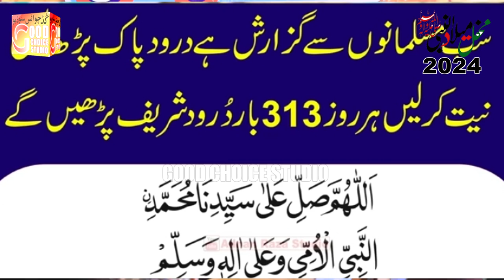Kya Sahaba Ne Milad Manaya ? | 12 Rabi Ul Awal Bayan | New Bayan 2024